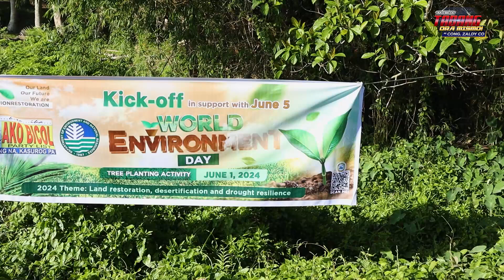AKO BICOL "WORLD ENVIRONMENT DAY"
PAANO MO matutulungan si Mother Earth?

Ang AKO BICOL Party List at iba’t ibang ahensya ng gobyerno ay nakiisa sa Tree Planting Activity sa Pasacao, Camarines Sur bilang pakikiisa sa World Environment Day sa Pasacao, Camarines Sur.

Para sa may nais na tulong LEGAL at MEDIKAL maaaring mag-iwan ng mensahe sa aming social media accounts